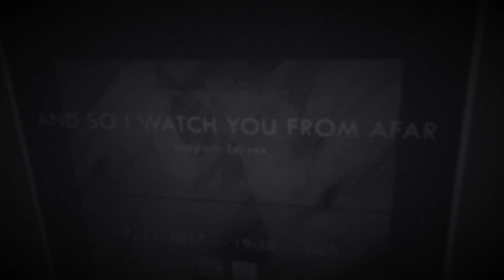And So I Watch You From Afar - live in Prague 2017 - asiwyfa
And here are our 6 Minutes of pure And So I Watch You From Afar awesomeness from NoD in Prague 7th of November 2017